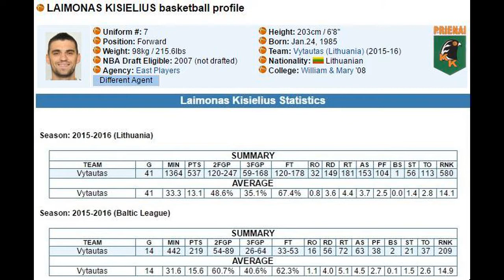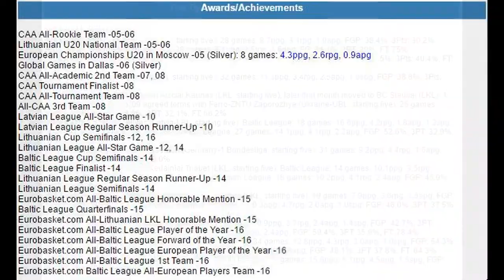Laimonas Kisielius #7 highlights, BC "Vytautas", LKL, Lithuania. 2015/2016 season 3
SF/PF Laimonas Kisielius #7 highlights, BC "Vytautas", LKL, Lithuania. 2015/2016 season 3